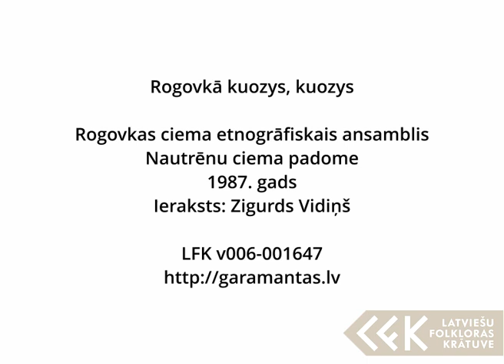Rogovkas ciema etnogrāfiskais ansamblis - Rogovkā kuozys, kuozys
Rogovkas ciema etnogrāfiskais ansamblis, Nautrēnu ciema padome, 1987. gads